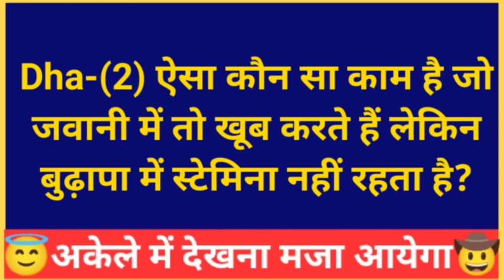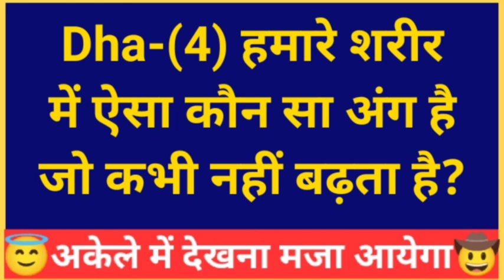कौन सा सेक्स!!Knowledge Masala !!Best Gulzar Shayri !!Sexy hot video! Single Shruti !Gk Que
कौन सा सेक्स!! knowledge masala!!Best Gulzar Shayri!! Gk Question !!Sex hot video !!Singal Shruti

 GK QUESTIONS
 GK SAWAAL
 GK PUZZLE GAME
 AMAZING GK QUESTIONS
 GK KI PAHALI
 GK SAWAAL JAWAB
 GK REAL TRICK IN HINDI
 Single Shruti